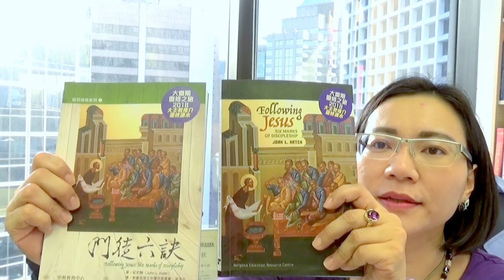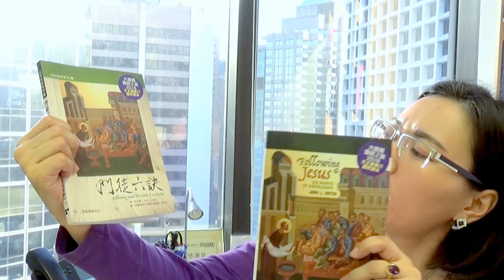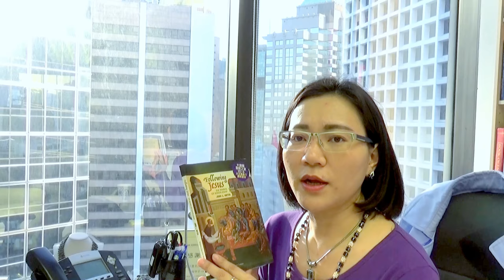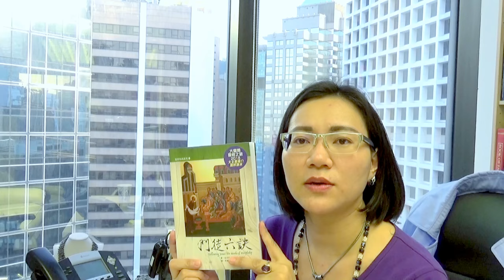申子智庫 第 5 集 - 靈修 大齋期 ( Lenting )